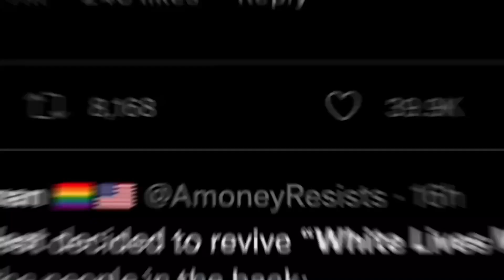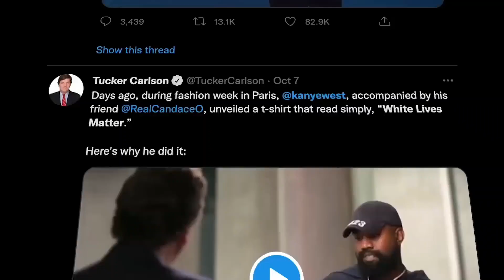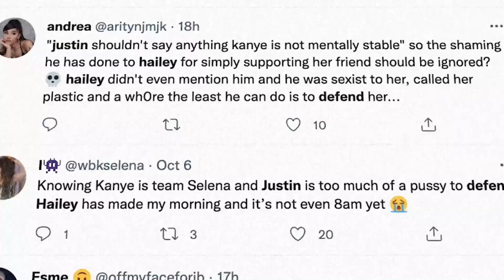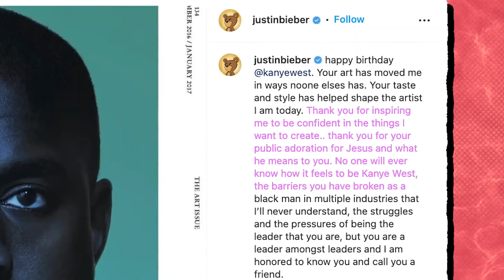Kanye West HATES Justin Bieber?!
Kanye West HATES Justin Bieber?! No way... what is Ye up to now! If you love Celebrities and insane Celeb Goss, then this is the video for you!

If you enjoyed the video, don't forget to drop a LIKE 👍 and COMMENT your favorite Celebrity in the comments down below!

Check out our Popular Videos on Celebrities, Celebrity Drama and other Celeb Goss:

This was Kanye West HATES Justin Bieber?!!